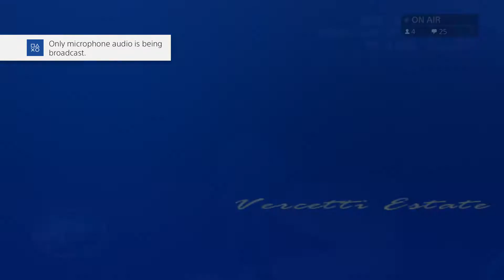GTA Vice City Part 107